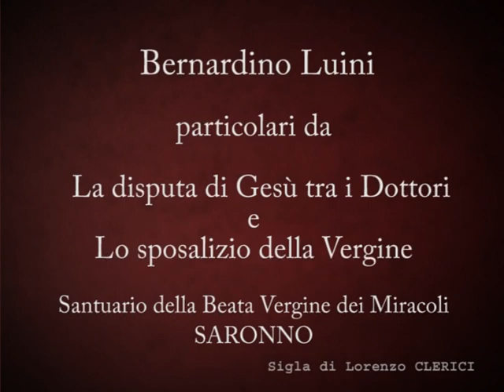Bernardino Luini - Santuario della Beata Vergine dei Miracoli - Saronno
Particolari degli affreschi "La Disputa di Gesù tra i Dottori" e " La Presentazione di Gesù al tempio".
Colonna sonora eseguita da Claudio e Sergio Zampetti.
IL DOCUMENTARIO COMPLETO su - NEL CANALE ARTE - O USANDO IL TASTO RICERCA.
PieroDaSaronno Web Tv